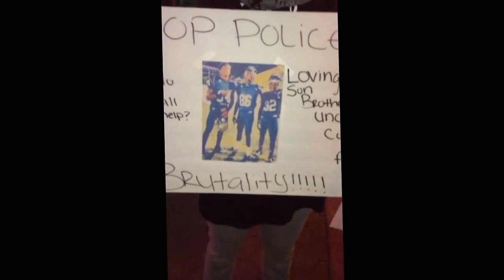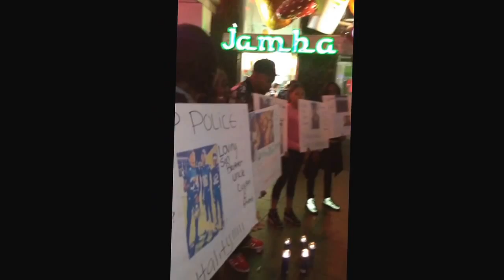James white 2014@ killing universal studios march 2015@